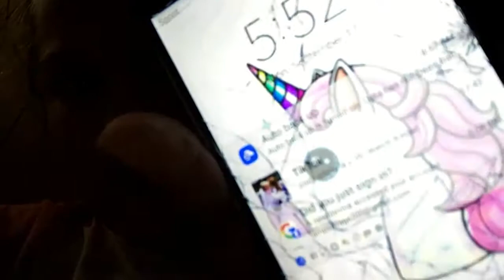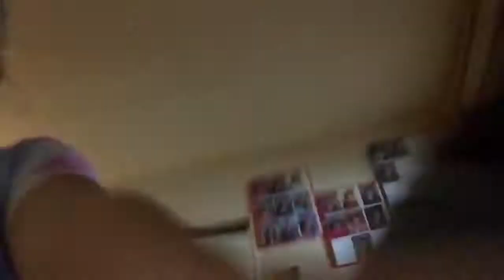I got iPod 💕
Yaaaas